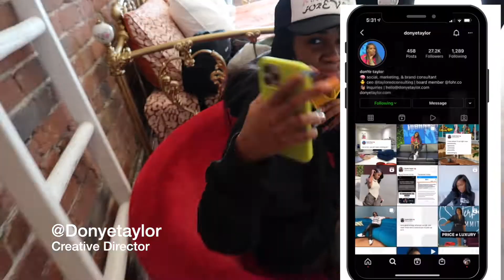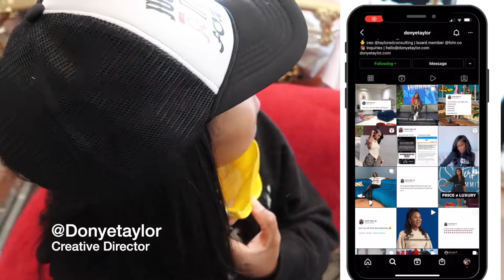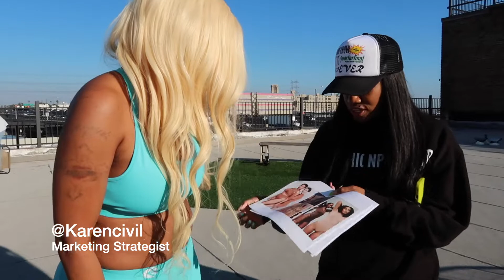Karen Civil x Ethika Shoot | The reason why I went ghost.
Got the opportunity to shoot for an Ethika campaign. Met some cool people. This trip was the highlight of my year.